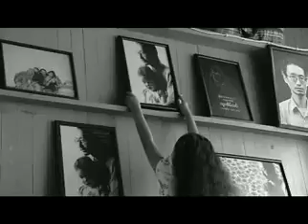တုႏိႈင္းမ့ဲ ရတနာ ( ထူးအိမ္သင္)